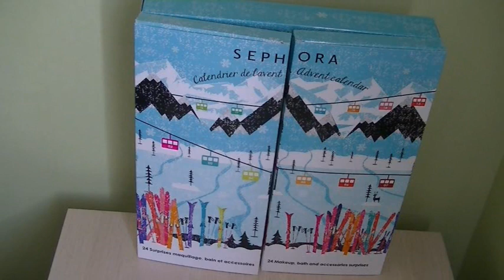11ème jour de l'ouverture du calendrier de l'Avent de SEPHORA